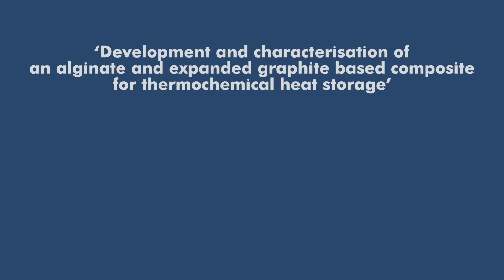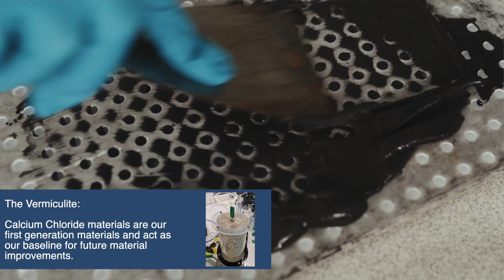Innovative new material can store heat energy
Researchers at SPECIFIC Innovation and Knowledge Centre, Swansea University, have made a groundbreaking advancement in thermal storage.

This new material for storing heat has been made using alginate, an inexpensive, abundant, and non-toxic seaweed derivative.

The material can store heat indefinitely and is rechargeable. It could be charged using waste heat from industry or the summer sun, for example, and taken elsewhere for use, perhaps as heating for homes or offices.

It is four times more efficient than their previous version, easily scalable and can be sized and shaped to fit multiple applications.

Featuring: Dr Jon Elvins, Jack Reynolds